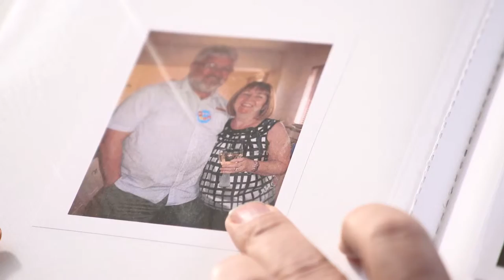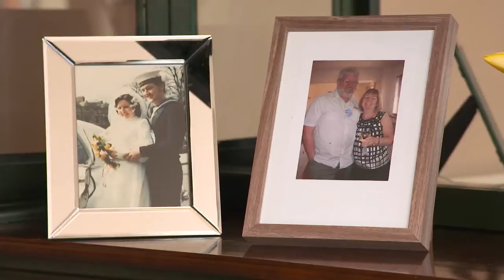Almased Success Story- Chris and Carole